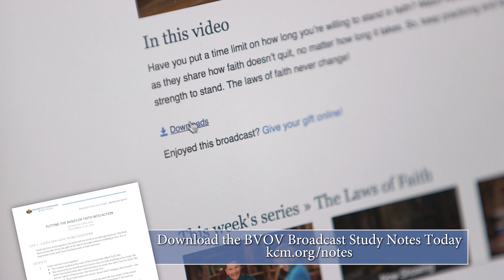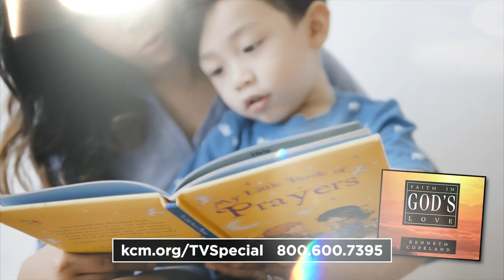Why the Devil Is Afraid of You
You don’t have to fear the devil! Join Kenneth Copeland on /Believer’s
Voice of Victory/ as he explains the importance of understanding your blood
covenant with God and the authority you have because of it. The devil
understands it, and that’s why he’s afraid of you!